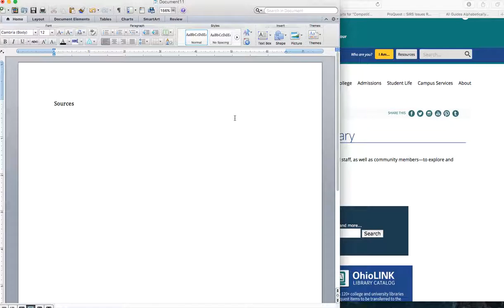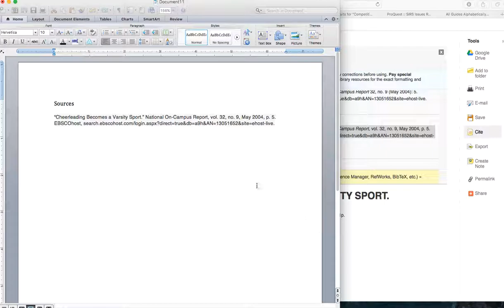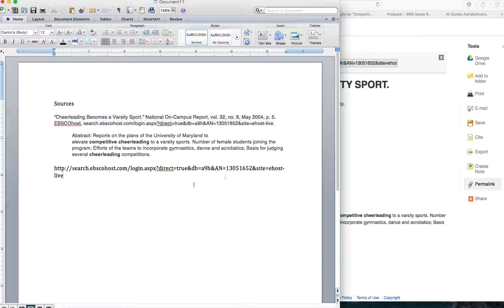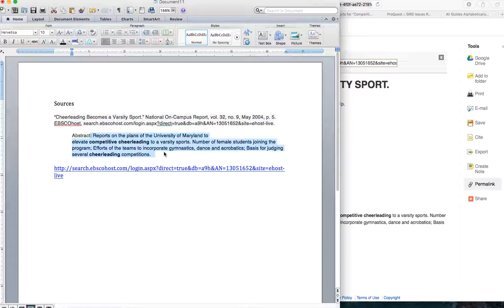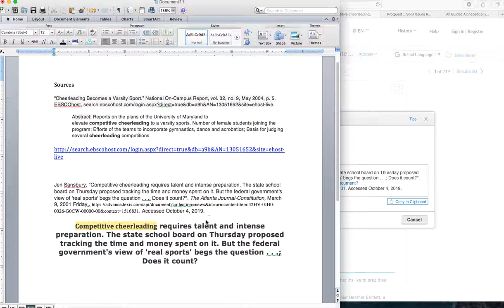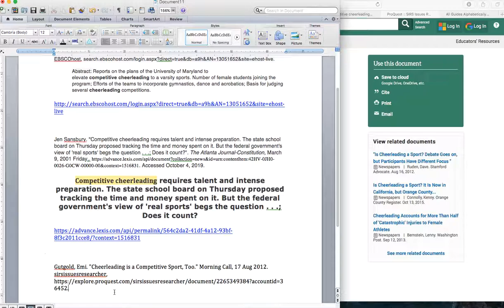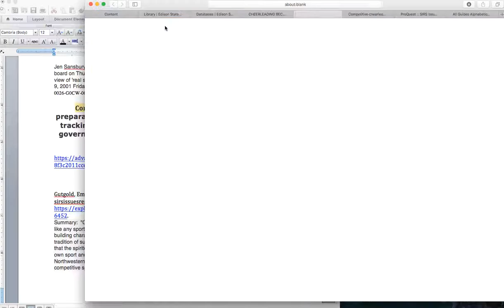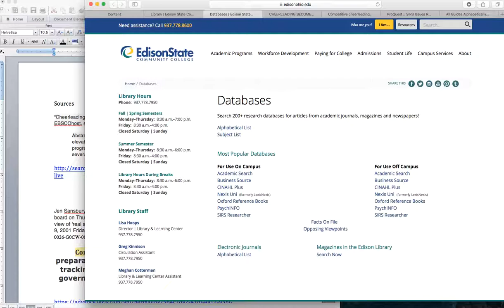Organize your Sources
This video shows a simple way to organize your sources so you can remember what source had which information. It shows you how to use the database citation tool to create an MLA citation, copy the summary/abstract, and make sure you can get back to the source again later.